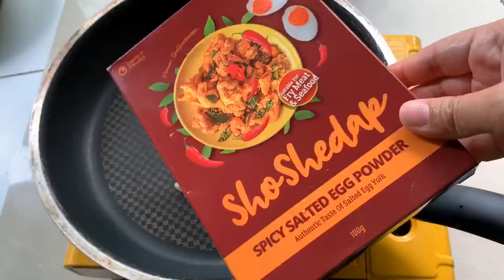Mukbang ttebokki spicy ..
Resepi
Ttebokki spicy salted egg

Ttebokki
Tepung Pulut
Tepung ubi
Sedikit garam
Air

Telur putih
Garam
Spicy salted egg @shoshedap

Bawang putih
Udang
Ttebokki
Cheese
Cheddar
Bijan

Untuk mendapatkan kelima-lima jenis powder @shoshedap boleh didapati daripada Agent /Stokist /Master Stokist kami yang berdaftar diseluruh Malaysia, Singapura dan Brunei. Follow ig @shoshedapwarrior untuk order.

Kami di @shoshedap sedang mencari potential stokist atau agent yang ingin menjana pendapatan yang lumayan. Kami juga memerlukan kerajinan & usaha anda.